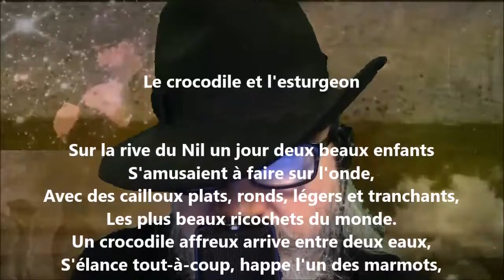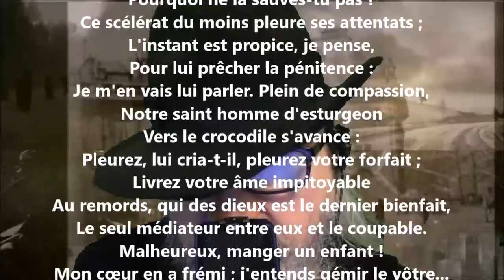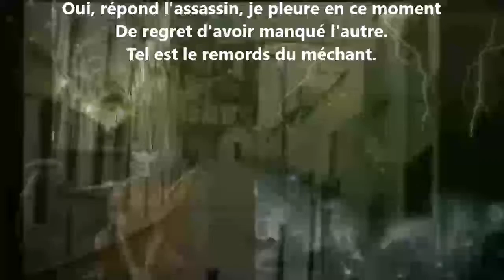Le crocodile et l'esturgeon - Jean-Pierre Claris de Florian lu par Yvon Jean